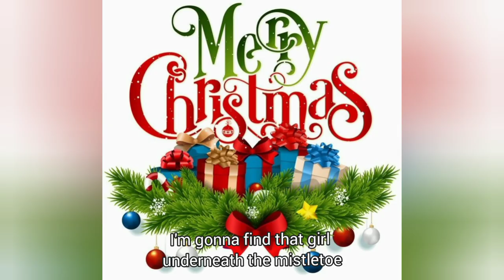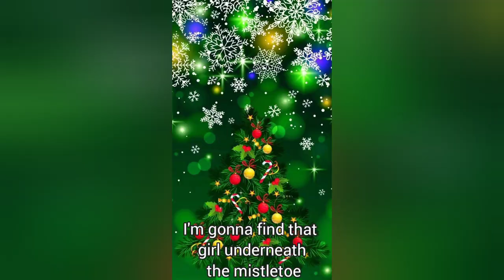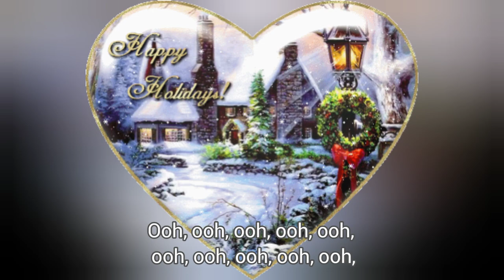Shakin" Stevens "Merry Christmas Everyone ' Lyrics Artist by Shakin Steven's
Shakin" Stevens
  "Merry Christmas Everyone ' song /Lyrics ‎